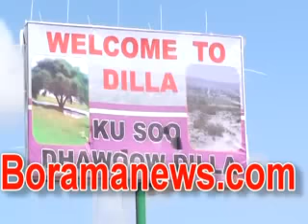warbixin degmada dilla